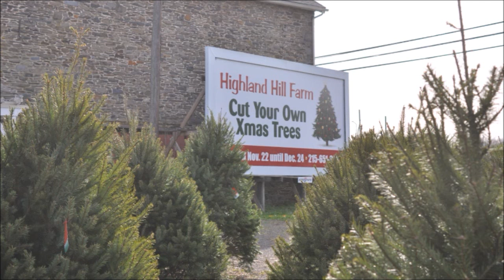Where to film birds for free